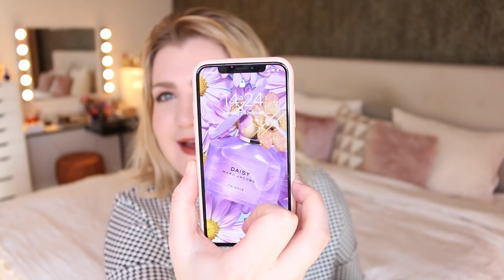ZWAARGEWICHT & EINDELIJK WEER ENTHOUSIAST... | Likes/dislikes februari '18 | Vera Camilla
Alle beautyproducten van februari 2018 die ik goed en slecht vind... Met o.a Catrice, MAC, NARS, Marc Jacobs en Real Techniques! Oja, spot jij de verandering in de intro?

Welkom op mijn kanaal! Mijn naam is Vera Camilla en ik maak video's over beauty, met soms ook wat fashion en lifestyle en dat alles met een persoonlijk tintje. Ik ben dol op make-up, het maken van looks, reviewen van producten én dat alles vastleggen. Enjoy!